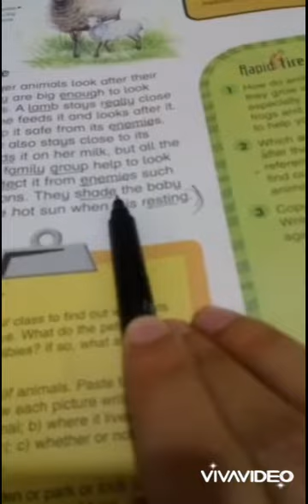Simply science Grade 1 lacture 1